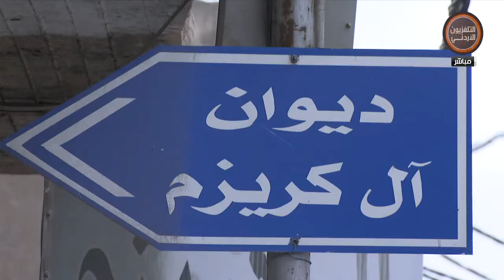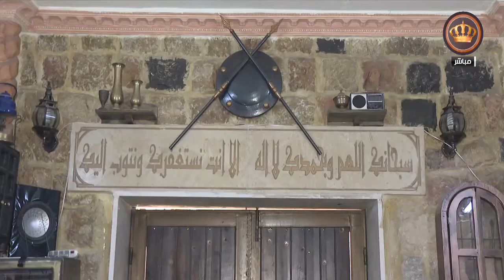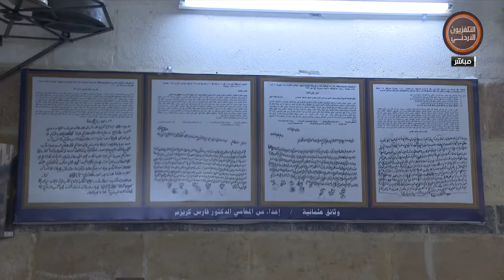يوم جديد تقرير حول ديوان آل كريزم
تقرير من تل إربد حول ديوان آل كريزم
تقديم: سمر غرايبة
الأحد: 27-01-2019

تويتر